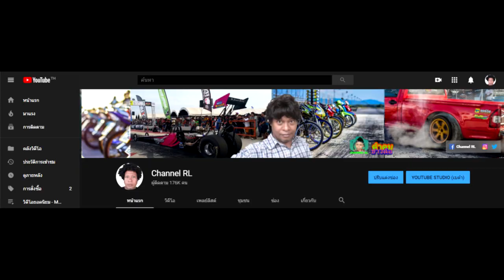Ancient racing Full option Front-back Double dish By Chatchaya Sae-iaw